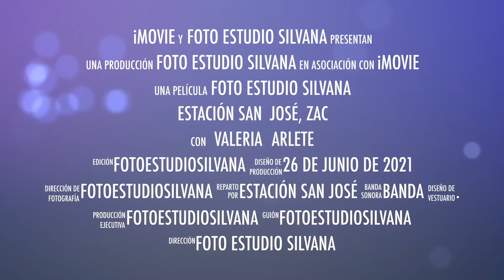Quince años de 👸🏻Valeria & Arlete 👸🏻en La Estación🚂San José , Fresnillo Zac [26.06.2021]